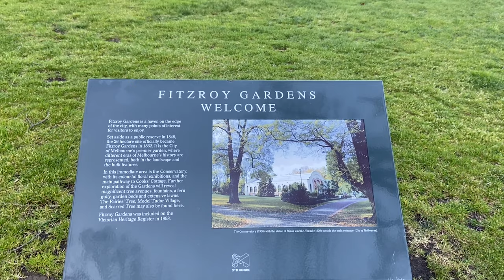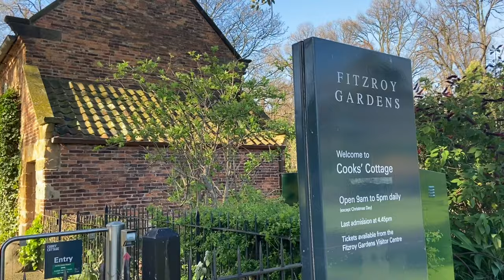FITZROY GARDENS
Join our walk through one of Melbourne’s most historic and beautiful gardens. Located in the suburb of East Melbourne with 64 acres to roam the Fitzroy Gardens are botanically diverse and the layout follows a classic Victorian-era design. We enjoyed exploring the gardens and discovering unexpected attractions such as the conservatory, Cooks’ Cottage (home of the parents of James Cook), fountains and sculptures, the iconic Fairies Tree and nearby Tudor Village of miniature buildings.

00:00 Fade To You (feat. Angelina Vee)

🎥Videos made by Hashan, starring Jayani and our little pup!!

- Iphone 11
- GoPro 7